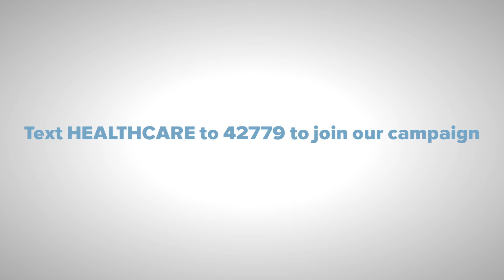Healthcare Workers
Teresa Crawford talks about Harry Reid's work to ensure adequate safety for healthcare workers.